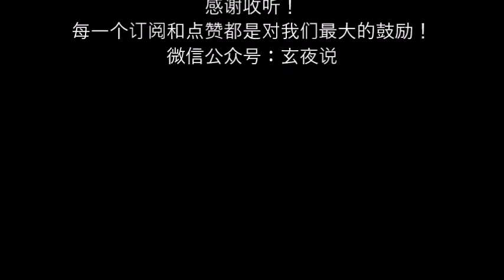埃德加凱西的阿卡西記錄 第四章3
生命之書——阿卡西記錄，是一種儲存於“以太”之中的神秘知識的集合; 是個巨大的宇宙生命信息數據庫，既包含宇宙的生命藍圖，也記載著每一個生命個體按照各自生命藍圖在不同轉世與時空的所有經歷和體驗。

感謝收聽，每個訂閱和點贊都會給我們最大的鼓勵！
微信公眾號：玄夜說
阿卡西諮詢微信：xiayouyu18